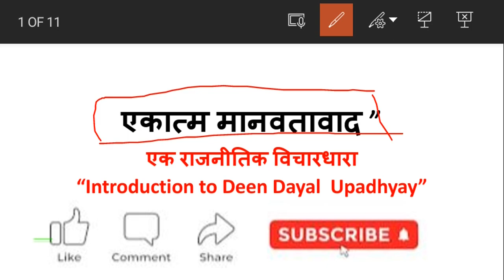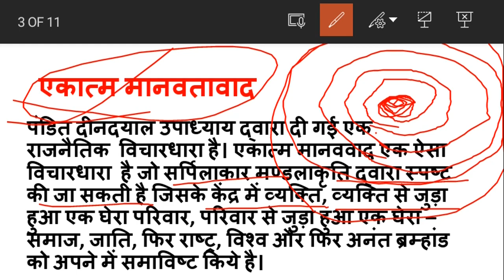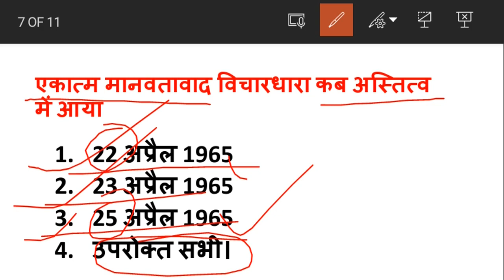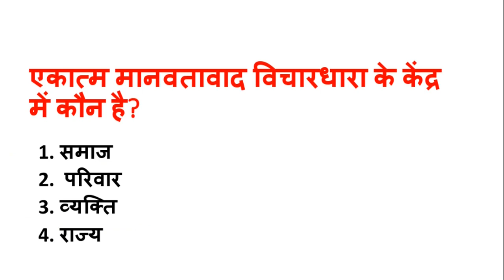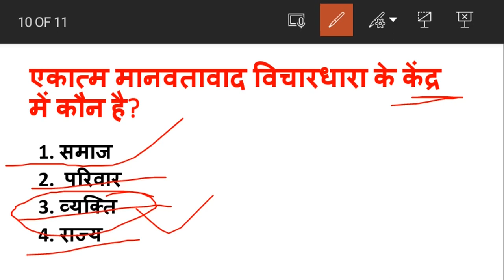एकात्म मानवतावाद"/with MCQs/easy way/introduction to Deen Dayal Upadhyaya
Hello friends..
Today
We will be going to discuss about a most important concept given by pt Deen Dayal Upadhyaya
That is एकात्म मानवतावाद
Playlist:- introduction to Deen Dayal Upadhyaya